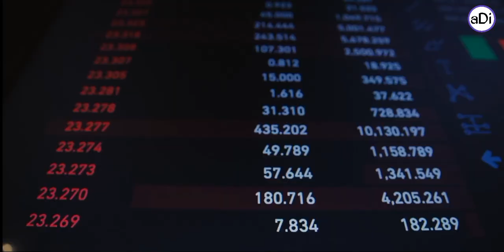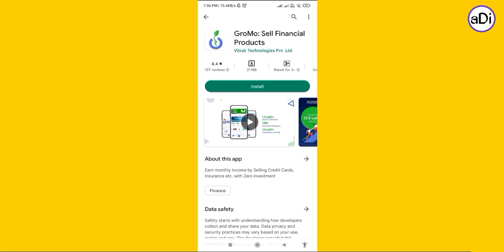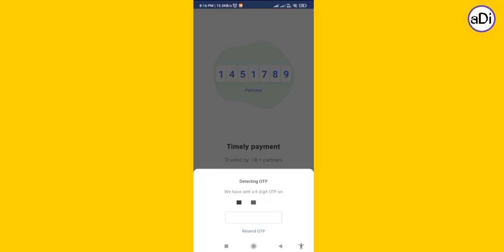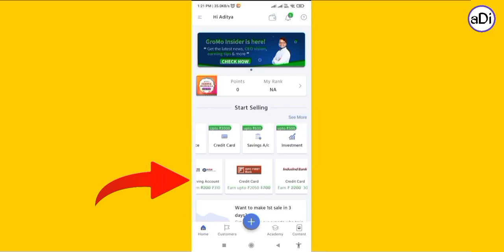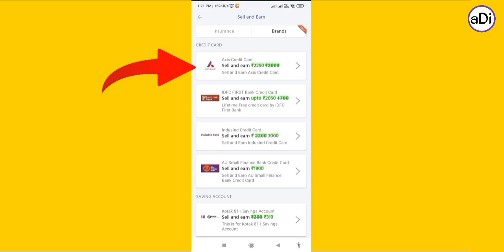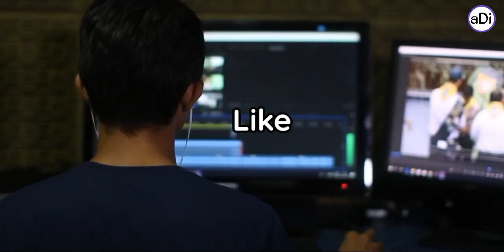How to make money online 2022 | Earn Money Online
💠 If you want to earn money online then you have come to the right place. I will teach in this channel how to earn money online. If you also want to earn money then you watch my video.

Your Queries -

Gromo app
Gromo
GroMo